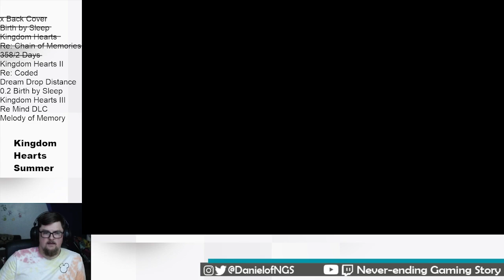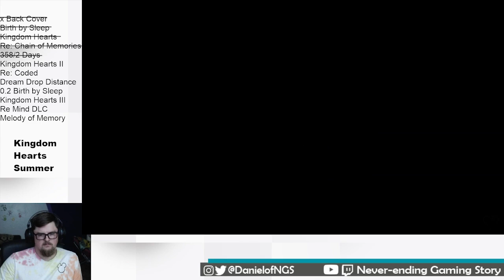Friend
Often thought of as the BEST Kingdom Hearts game we're getting into Kingdom Hearts II. The plot thickens (this is where the story started getting... deeper?)

Intro and Outro Music by:

GlitchxCity